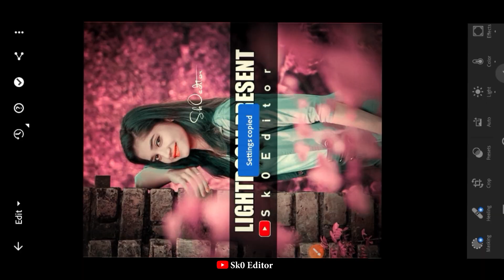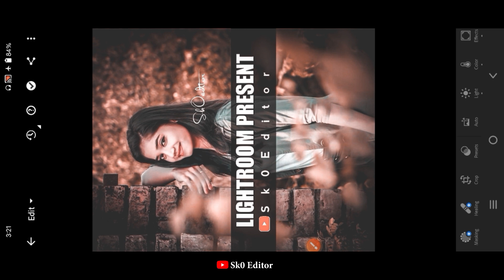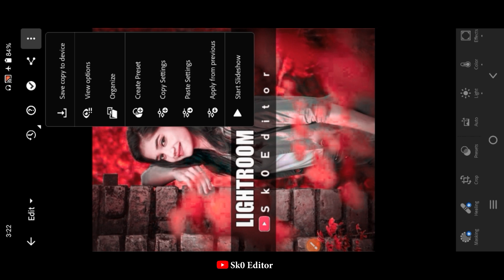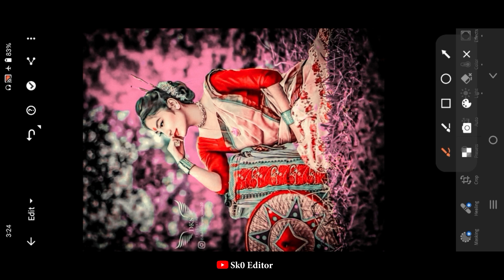Lightroom Mobile Top 5 Dng Presets 🔥| Lightroom Mobile Free Dng Presets Download | New Top 5 Presets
lightroom mobile free dng presets download
lightroom presets
lightroom preset dng fre
lightroom top dng presets
lightroom mobile dng presets
lightroom mobile presets dng download free
how to edit photo in presets
lightroom and copy paste setting
lightroom editing copy paste
lightroom mobile tutoreal
lightroom editing
Lr photo editing
Lr copy paste editing
lightroom me copy pest kaise karen
how to copy presets in lightroom mobile
lightroom editing background colour change
lightroom copy and paste problem
copy paste problem lightroom me

1. New CB Aud Trending Hair Photo Editing Karna Sikhe
2. photo editing 2023
3. new cb background photo editing
4. background hd photo editing
5. cb background photo editing kaise kare
6. cb background photo editing picsart
7. cb background photo editing Snapseed
8. cb background photo editing Lightroom
9. cb background photo editing app
10. cb background photo editing 2023
11. cb background photo editing bike
12. cb photo editing 2023
13. picsart cb photo editing 2023
14. new year photo editing 2023 cbse
15. photo editing 2023 new
16. photo editing 2023 ka
17. photo editing 2023 new year
18. photo editing 2023 background
19. photo editing 2023 png
20. photo editing 2023 lr
21. photo editing 2023 app
22. photo editing 2023 new app

दोस्तों इस नंबर पर कॉल मत करना आपकी कॉल उठाई नहीं करी जाएगी
आपको जो भी पूछना है सिर्फ WhatsApp पर ही पूछो

face smooth
nigh hd face smooth photo editing
nigh quality face smooth
pro.prep hd nigh definition smoothing face primer
autodesk face smooth setting new tricks

stylish
Editing Clear face Straight Hair Style stylish Look IPICSArt
Photo Manipulation Face smooth Photo Editing Tutorial Step By Step in Hindi | How to Whiten or Lighten Skin in picsart Change face color Form Dark To White Tutoriall PicsArt skin
Retouching Tutorial Advanced tricks | How to make a Smart face in picsart | How to get white face skin in Outdoor photo in picsart in Urdu\ Hindi | How to face & skin Smudge Glowing in using PicsArt | PicsArt Photo Editing White Face | Background change Manipulation editing | PicsArt tutorial How to Retouch Skin Flawlessly With Frequency Separation

Form - Sarai chhabila Bulandshahar (India)sk0_editor